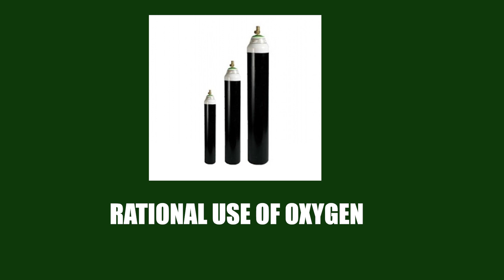Rational use of Oxygen in COVID 19 management - 3 minutes video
Rational use of Oxygen in COVID 19 management